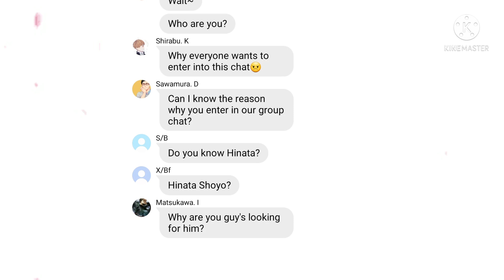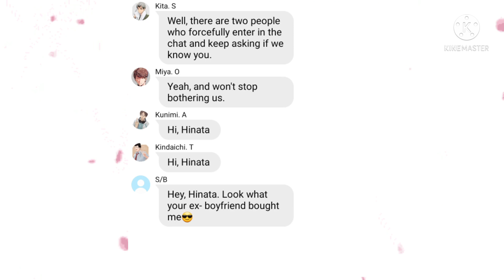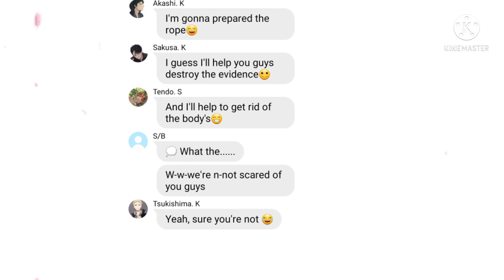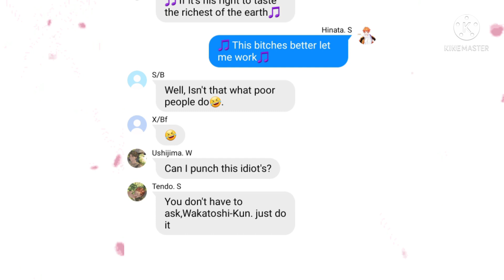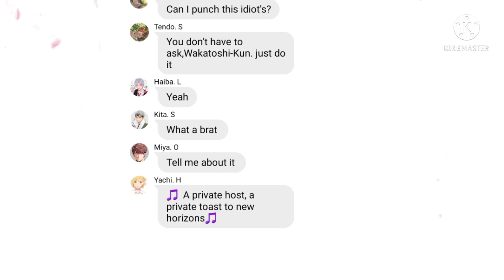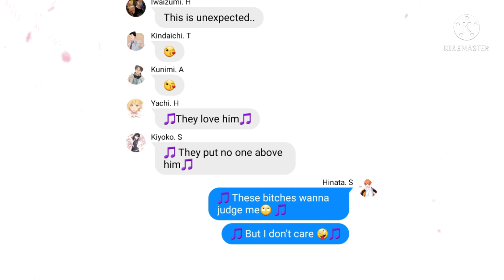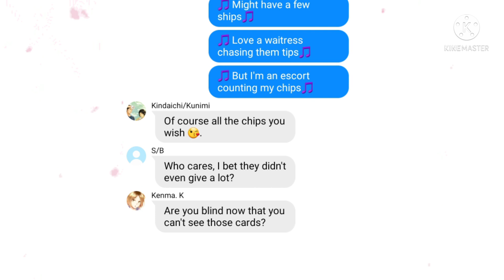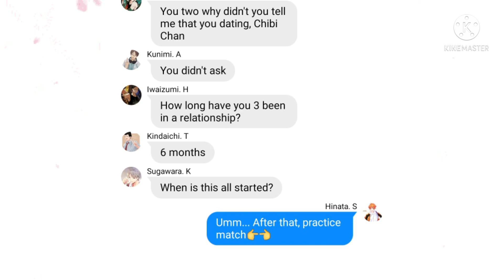Request done😇Kunikinhina (Sugar Daddy's)